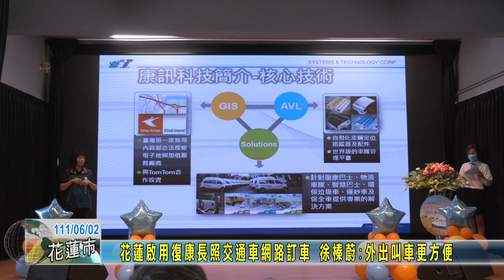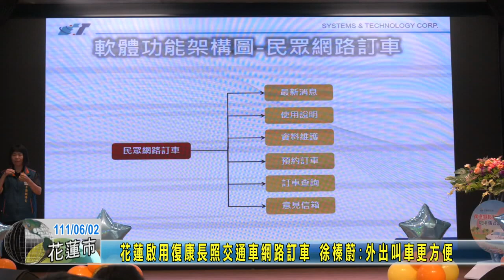20220602 04 花蓮啟用復康長照交通車網路訂車 外出叫車更方便